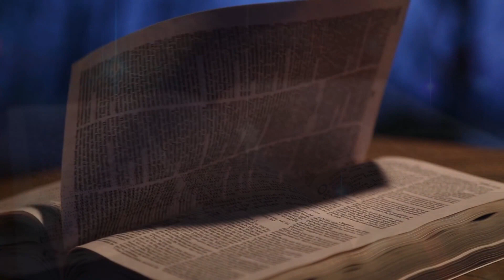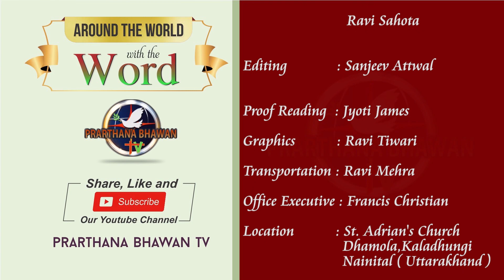दिव्य वचन || Divya Vachan || Ep-3 || Rev. Fr. Ashok Alexander || PBTV || B4 Jesus